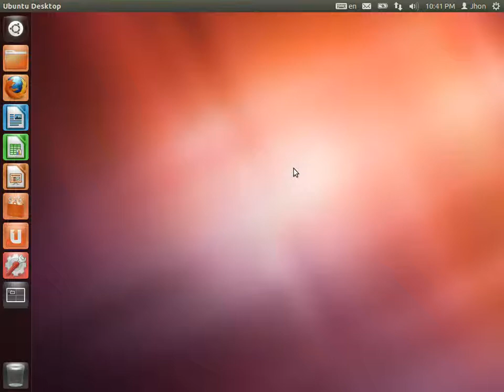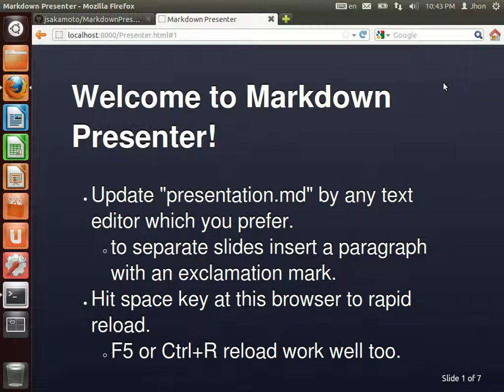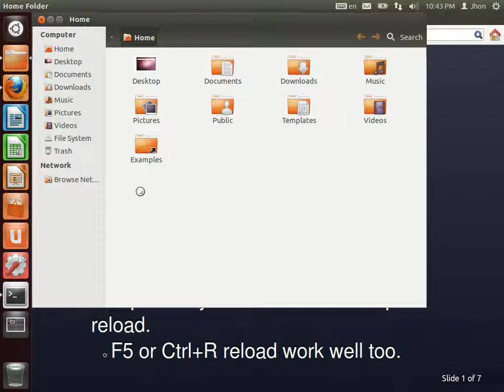How to start Markdown Presenter on Linux OS? (Ubuntu Desktop 12)